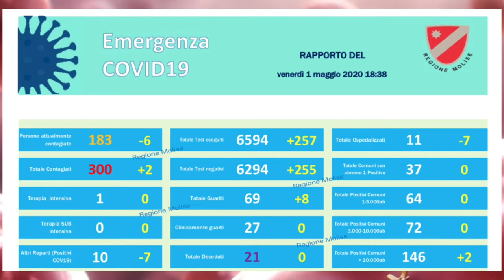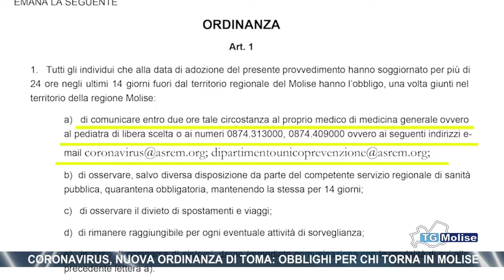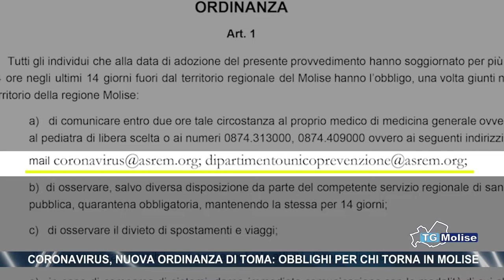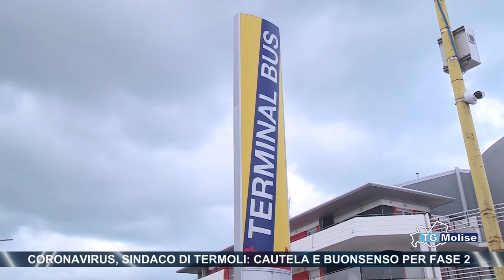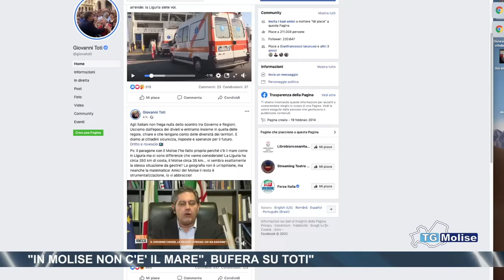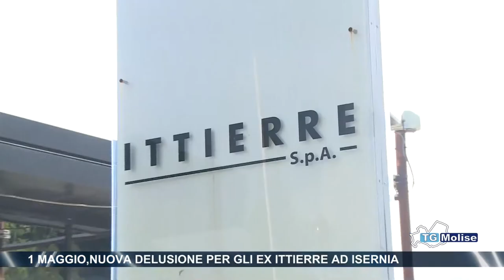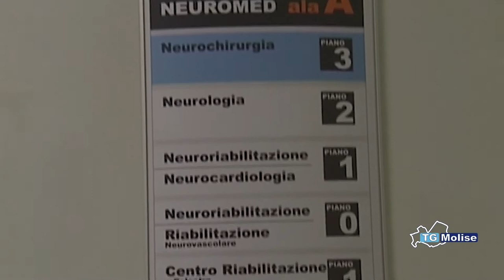Tg Molise Telemolise 01 05 2020 ed 23 00